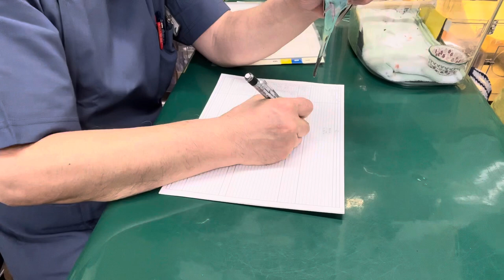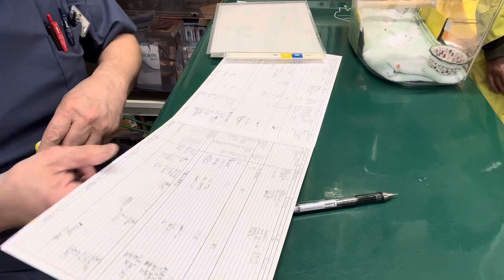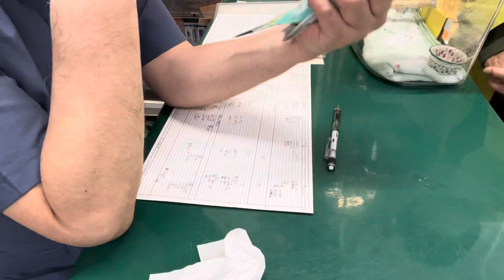①開口呼吸、慢性呼吸器疾患、心拡大、肝腫大、先天性疾患、洞炎、左眼瞼周囲炎、7ヵ月齢、セキセイインコのれんちゃんの診察、体重37g、2g↓、治療、点眼、光線照射療法、お話